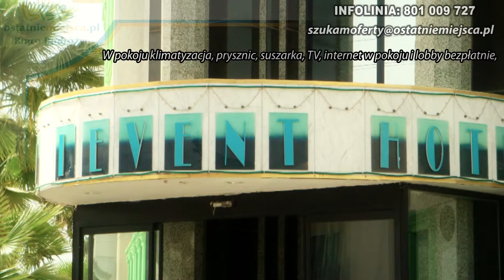Turcja study tour - Grand Levent Hotel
Hotel znajduje się w miejscowości Ortakent , 15 km od Bodrum, 40 km od lotniska. Plaża publiczna, piaszczysto-żwirowa - leżaki, materace, parasole bezpłatne. Basen, animacje, fitness, siłownia, jacuzzi, tenis stołowy, szachy, rzutki, dyskoteka. Brodzik dla dzieci , miniklub, specjalne krzesełka w restauracji.